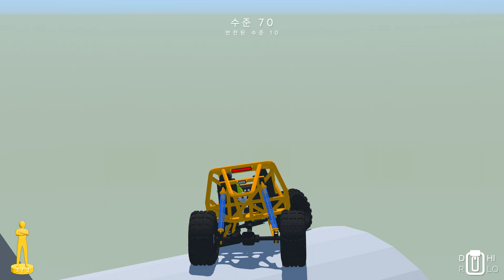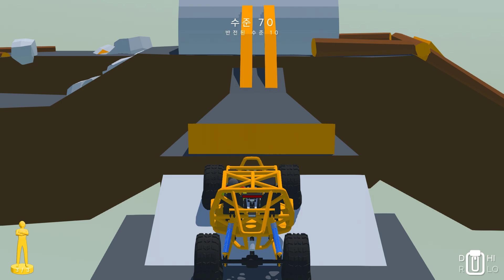레코인포 Offroad Mania 비포장 도로를 달려보자#70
차가 너무 잘 넘어져서  여러번시도끝에 성공

SNS:페이스북/인스타그램